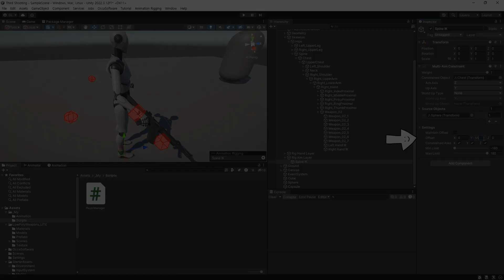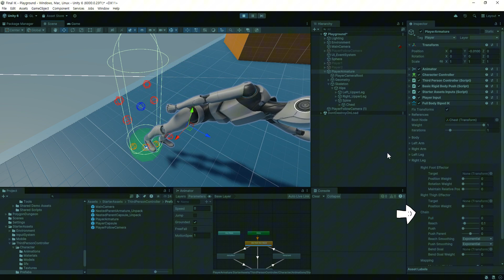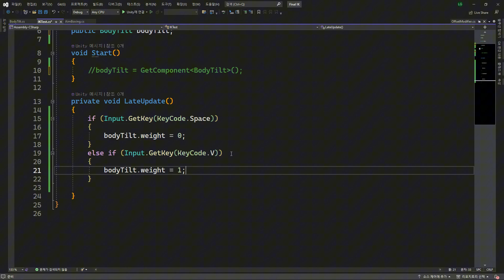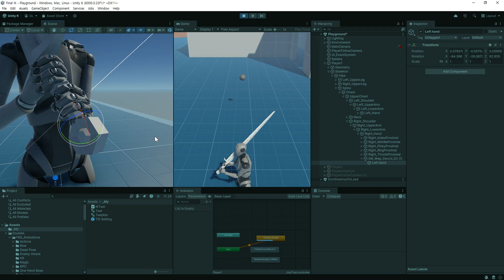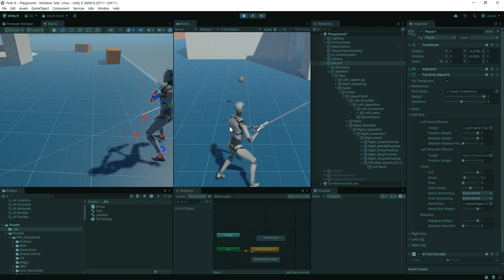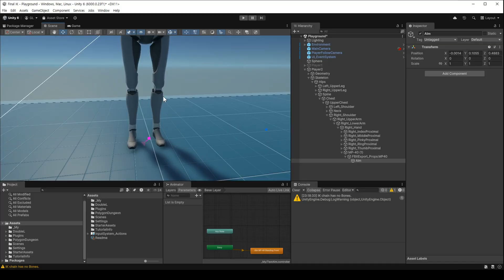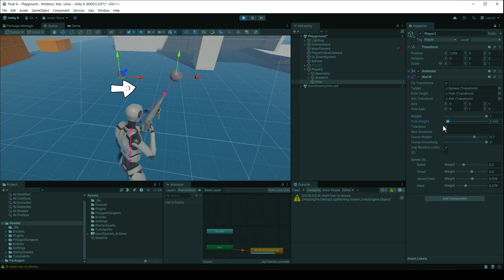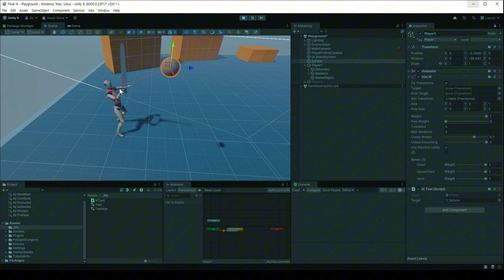[유니티] Final IK 리뷰 및 사용방법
Final IK 에셋에 관한 소개와 사용방법에 관한 영상입니다.
IK 설정을  쉽게 하고 다양한 설정을 할 수 있게 도와주는 에셋입니다.

제가 판매중인 애니메이션 에셋
무료 버전

0:00 Final IK 에셋 소개
1:18 Final IK 설정
3:26 Locomotion 설정
5:42 Two Hand 설정
10:06 Grounder 설정
11:39 Aim, Look At 설정 (총과 검)